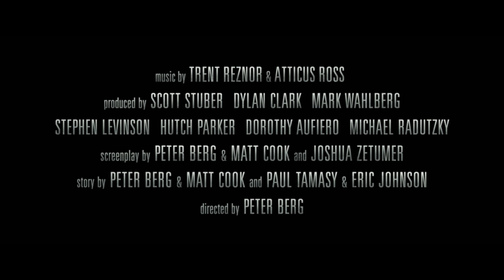BOSTON | Trailer deutsch german [HD]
| "Boston" (Trailer deutsch german) | Kinostart: 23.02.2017
DANKE! :)

Offizieller deutscher Kino-Trailer zu dem Film "Boston".

Originaltitel: Patriots Day
Thrillerdrama, US 2016
Filmverleih: Studiocanal Filmverleih

Schauspieler/Darsteller: Mark Wahlberg, John Goodman, J.K. Simmons, Kevin Bacon, Michelle Monaghan, Erica McDermott u.a.

Regisseur: Peter Berg

Boston, 15. April 2013 - Wie jedes Jahr zieht es tausende Läufer und Zuschauer aus aller Welt an die Strecke des beliebten Bostoner Marathons. Doch die Feierlichkeiten verstummen schlagartig, als zwei Sprengsätze an der Zielgeraden detonieren. Noch ist unklar, ob den Explosionen weitere folgen werden. Aber Police Sergeant Tommy Saunders (Mark Wahlberg) versucht einen klaren Kopf zu bewahren und die ersten Rettungseinsätze zu koordinieren - obwohl seine Frau Carol (Michelle Monaghan) beinahe selbst den Detonationen zum Opfer gefallen wäre. Für die Ermittler beginnt ein packender Wettlauf gegen die Zeit und eine der nervenaufreibendsten Großfahndungen in der Geschichte Amerikas nimmt seinen Lauf ...